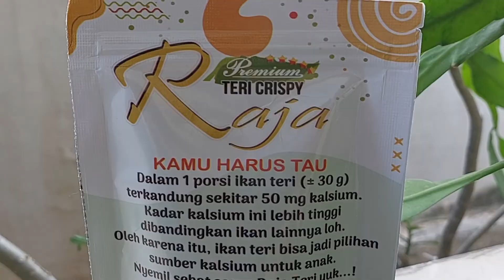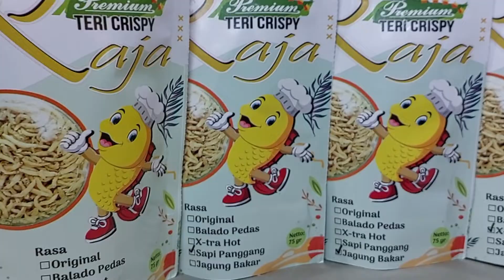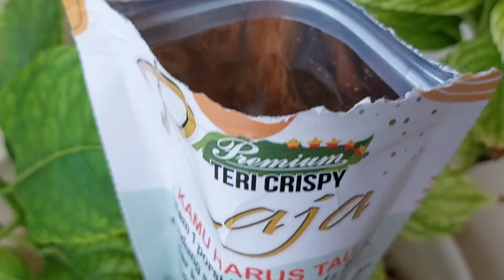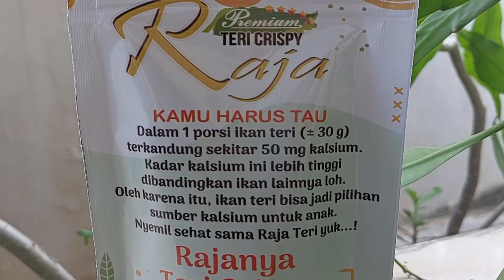Tips Bisnis ❗Peluang Usaha Ikan Teri Crispy | with Owner Raja Teri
belajar dari pengalaman, membuat kak Ira bisa membuat brand produk sendiri yaitu Raja Teri Crispy khas desa Padelegan kabupaten Pamekasan yg juga sudah terjual hingga negeri Yaman